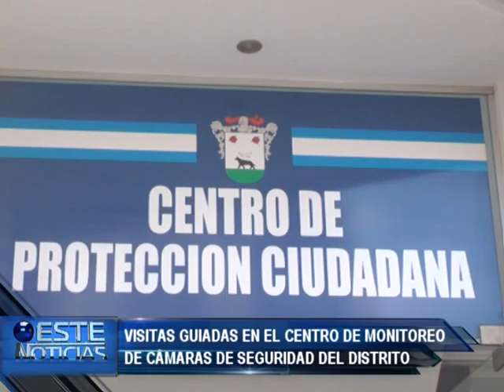NOTA VISITAS GUIADAS AL CENTRO DE PROTECCION CIUDADANA ESCUELA SECUNDARIA Nº12